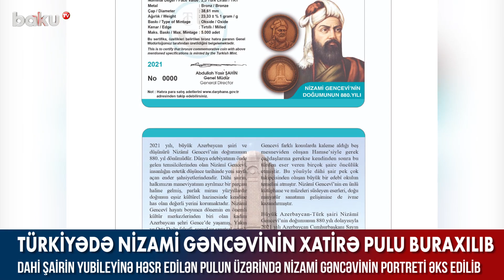Türkiyədə Nizami Gəncəvinin xatirə pulu buraxılıb